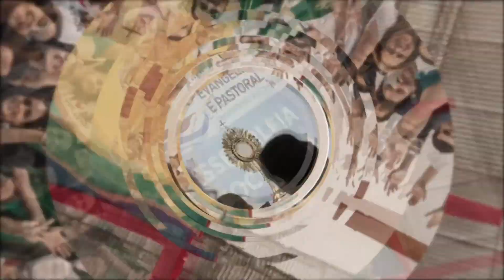Giro Diocesano (08 de outubro de 2021)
Aproveite essa sexta-feira para conferir as novidades de nossa Diocese. 🙆🏻‍♂️🙏🏻🙌🏻

📲 Destaques: Pastoral da Educação da Diocese de São José dos Campos | Paróquia Nossa Senhora Aparecida Parque Interlagos SJC | Paróquia São Francisco de Assis -Jacareí-SP | Paróquia São Benedito - Galo Branco | Paróquia São Bento | Paróquia Sagrada Família